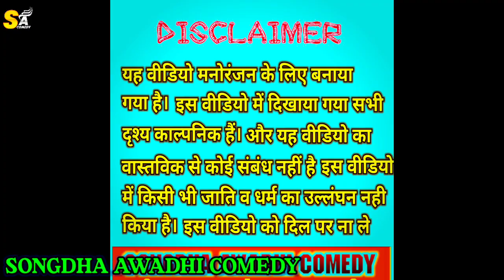Awadhi comedy // अनाथ बेटा // mutton dada mirdul manimeraj akhilesh Ramesh